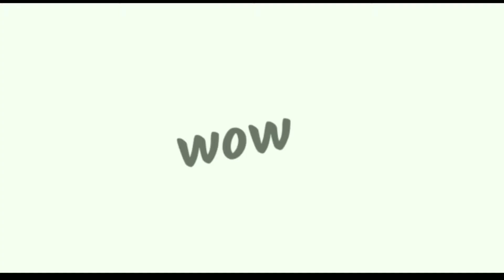Suck it up (Collab) - (read description first)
⚠️Blood warning⚠️

⚠️Flashing light⚠️

Character use:

-Syiroh
-Ella
-Minuril
-Crarul
-Poel
-Virgal

App use:

°Alight motion
°Capcut

Maretu ft. Hatsune Miku - suck it up